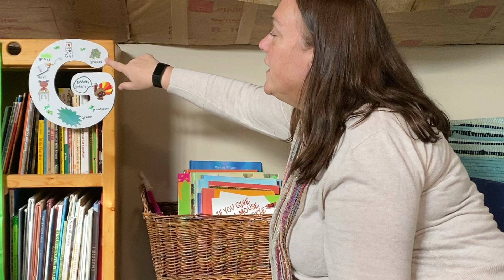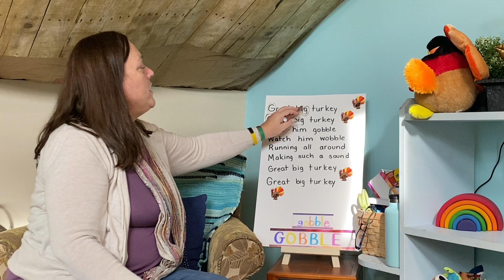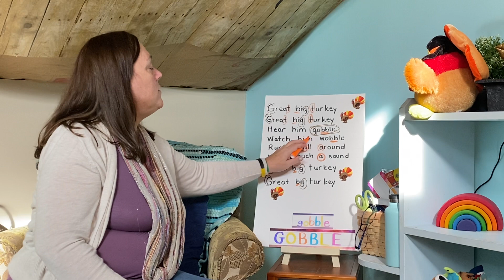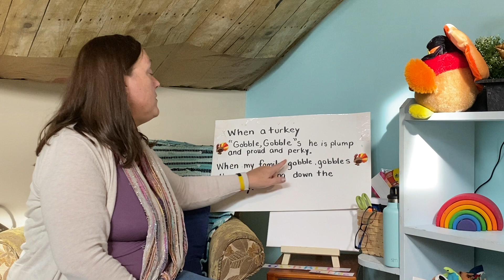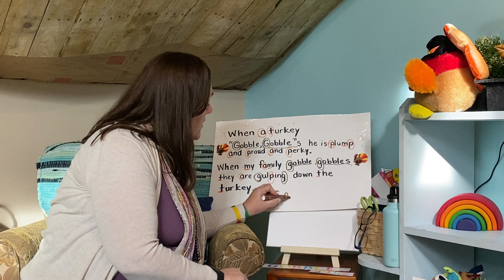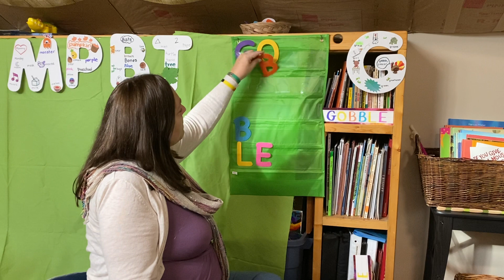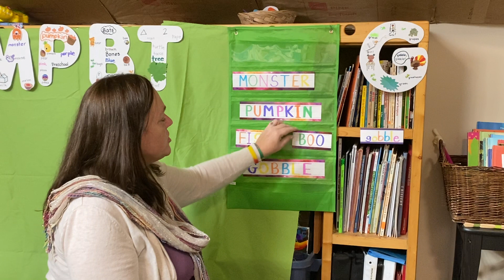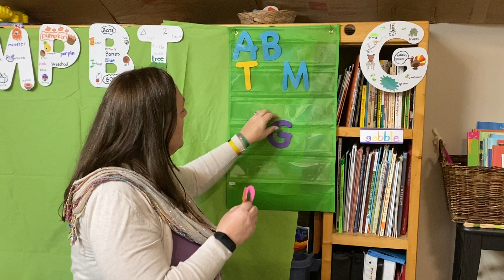LETTER PLAY WITH LETTER Gg!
Thanksgiving is coming! Mr.Turkey joins us for songs and learning about turkeys. We went hunting-for letters we know!Then we counted the letters we found. Moving over to the pocket chart, we built the word “gobble”!